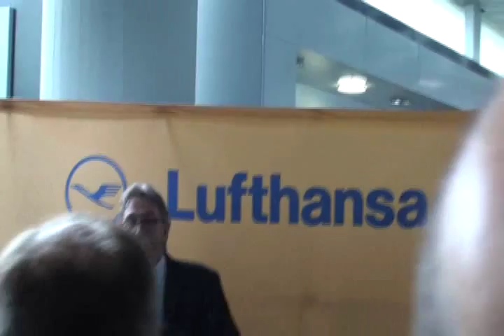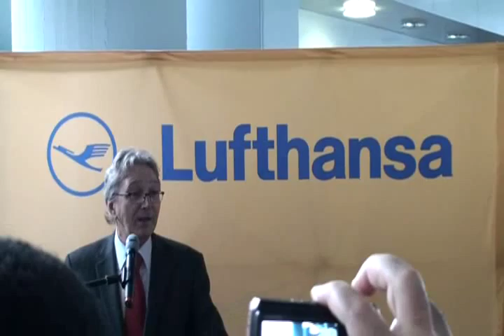Star Mega Do welcome from Lufthansa CEO Wolfgang Mayrhuber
Lufthansa CEO Wolfgang Mayrhuber welcomes the FlyerTalk group to Frankfurt and the Star Mega Do